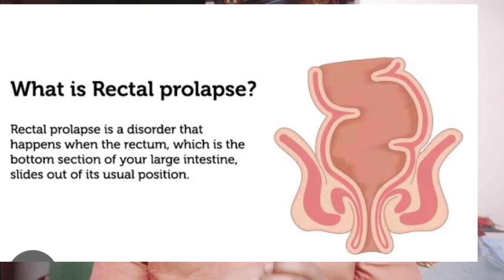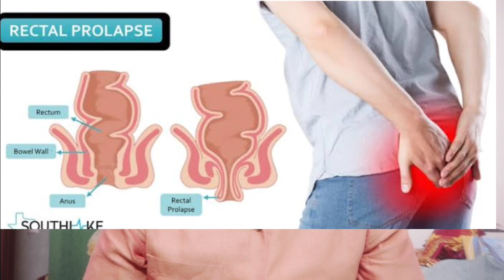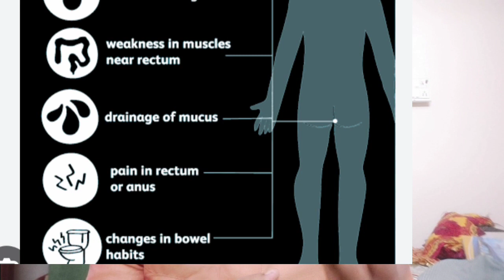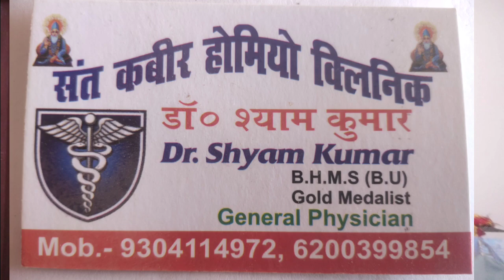बावासीर#मल-द्वार का बाहर निकलनाRectum prolapse#पैखाना के रास्ते से खून आना एवं सूजन को जड़ से ठीक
Halo dosto es vedio me mai aapko बावासीर Rectal prolapse kyu hoti h aor unki homoeopathic ilaj ki jankari dunga.

Medicine:-

       2 drps x 3 times
Ignatia amara 30
       2 drps x 3 times
Bio 17
       6 tabs x 3 times.